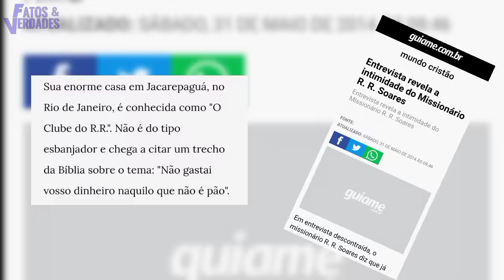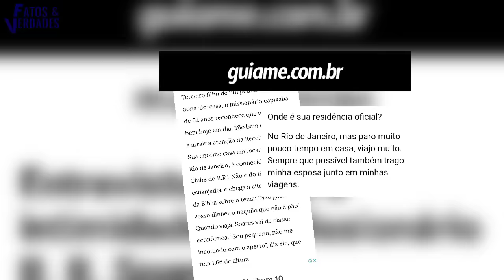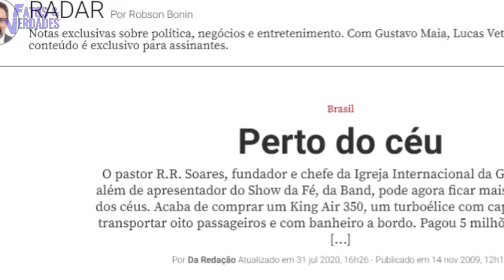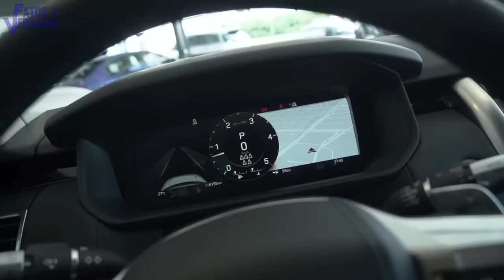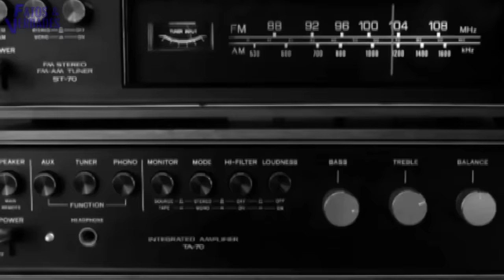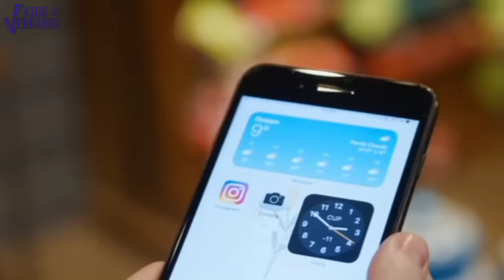A VIDA LUXUOSA DE R. R SOARES!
Nesse vídeo, iremos te mostrar como é a vida luxuosa do Missionário R.R Soares. Sem dúvidas, um dos pastores mais conhecidos do Brasil, que também não escapou de se envolver em algumas polêmicas.
Com o grande reconhecimento e fama, o religioso aproveitou para adquirir alguns luxos e viver uma vida bastante confortável. Soares construiu o seu legado com seriedade, optando por uma vida mais reservada. Mas apesar da discrição, alguns detalhes acabam falando mais alto, e revelando a vida de alto padrão que o religioso tem hoje.
No seu programa Show da Fé da Tv Bandeirantes é onde as pessoas acompanham ele, mas você sabe realmente como é a vida luxuosa dele? Descubra tudo isso assistindo esse vídeo sobre a vida do milionário missionário R.R Soares.